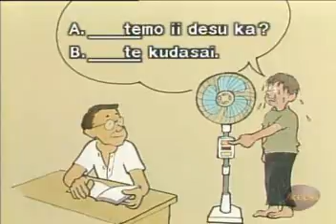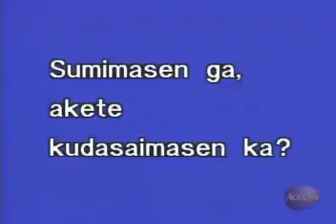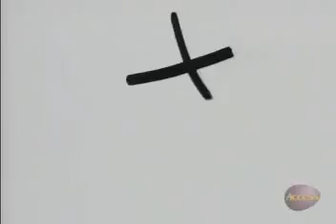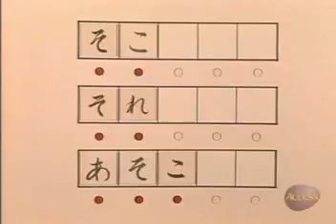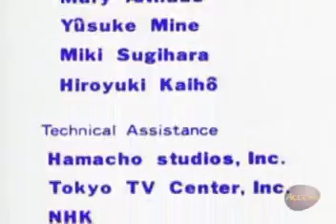LLJB1-G3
Lesson 07 - May I Look At This